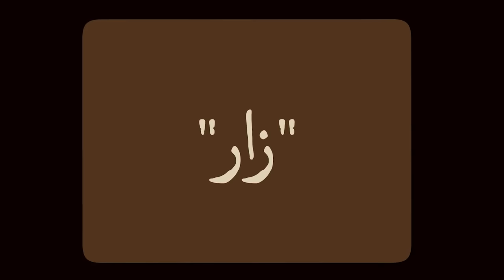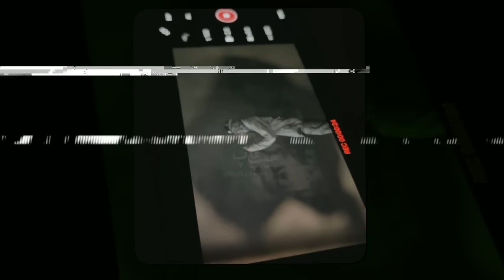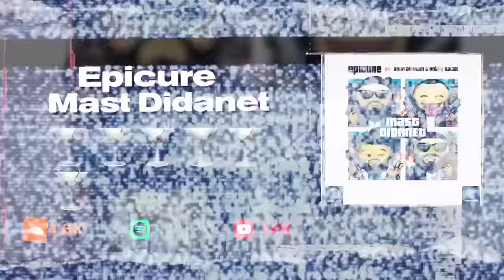اخبار رپی : از سمپل غیر اصولی تا بدقولی یاس